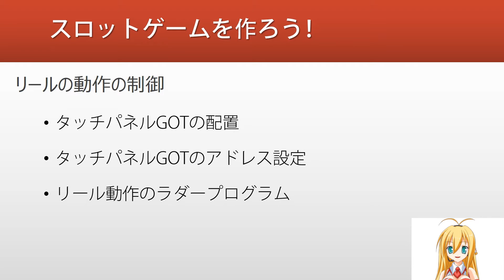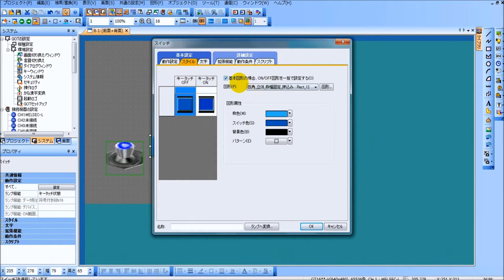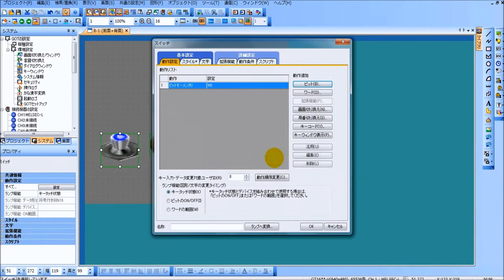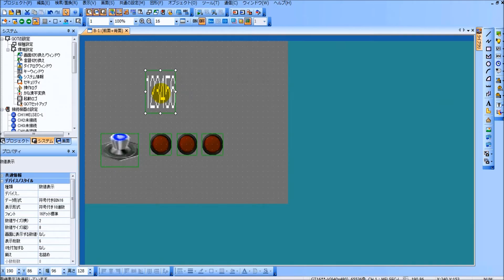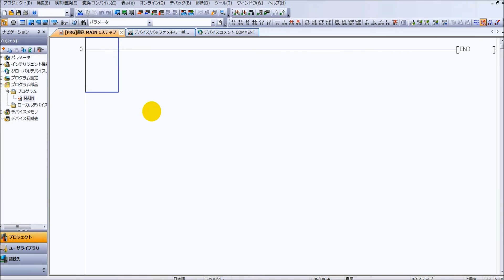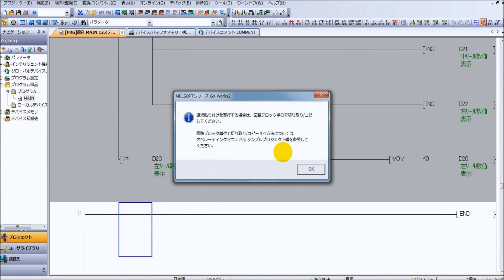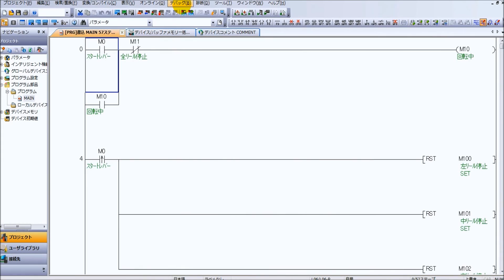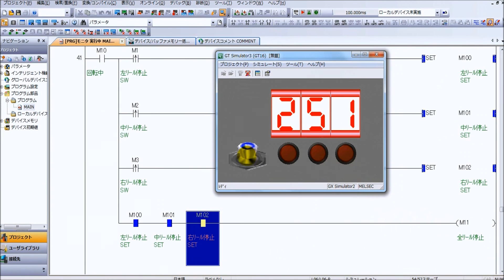【PLC・シーケンス制御講座】スロットゲームを作ろう１【弦巻マキ】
これまで基礎的なことを断片的に解説してきましたが、
今回から数回にわたって、実践編として、スロットゲームを作ってみます。

説明ブログでも解説しています。Chikarazoe～初心者のPLC・シーケンス制御入門～
弦巻マキが解説します！
イラストは　おむ烈さんよりおかりしました。

【PLC · Sequence Control Course】 Let's make slot game 1 【Tsurumaki Maki】
Let's make a slot game for this PLC programming course.
I use MELSEC PLC (Melsec-Q series) and GOT.
Easy to understand for beginners, I am creating with PLC program.